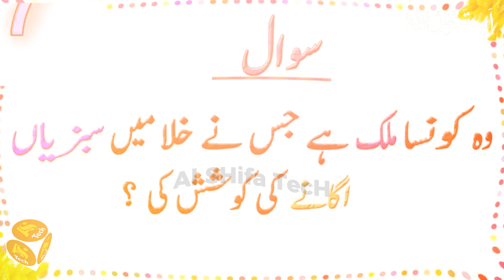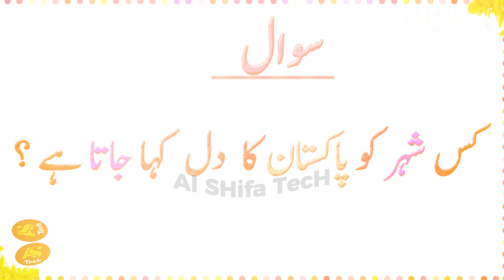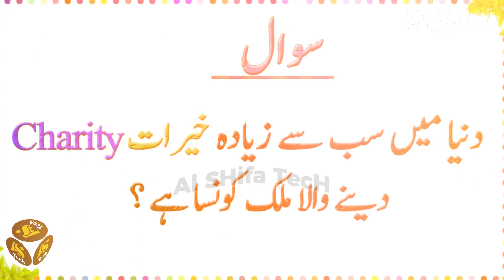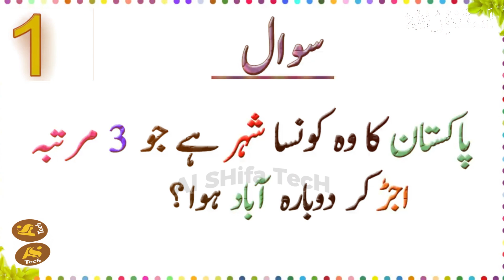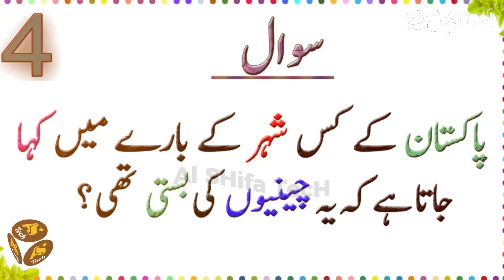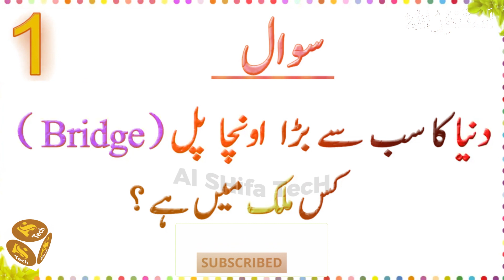Riddles - Paheliyan In Urdu - General Knowledge Questions And Answer - Facts About Animal Teeth -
Welcome to the world of Al Shifa Tech. This video is about riddles.

Paheliyan In Urdu - General Knowledge Questions And Answer -  Facts About Animal Teeth - al shifa tech
Hi friends aaj ki new video Paheliyan In Urdu up kr di ap k lie.general knowledge questions and answers b sath mn include kie hn.is mn special question animals k teeth se related he. al shifa tech channel ap sb ko boht psand he ab Mashallah. meri koshish hoti he k urdu paheliyan k sath general knowledge k questions lazmi add kroon.is aap k knowledge mn kafi izafa hoo ga.

●▬▬▬▬▬▬ஜ۩۞۩ஜ▬▬▬▬▬▬●
●▬▬▬▬▬▬ஜ۩۞۩ஜ▬▬▬▬▬▬●